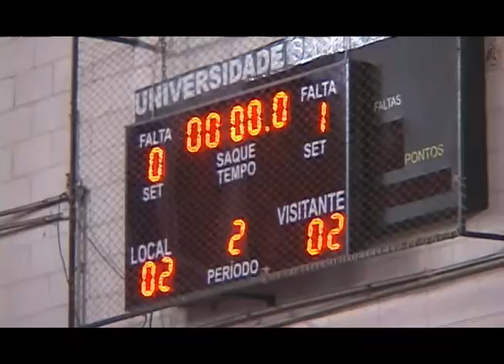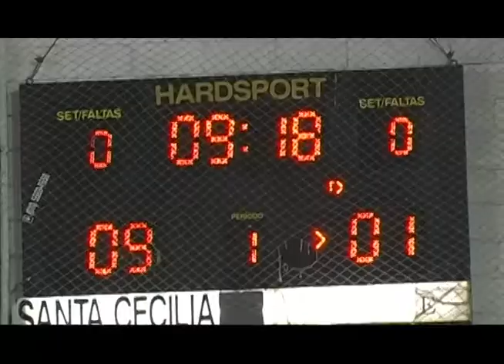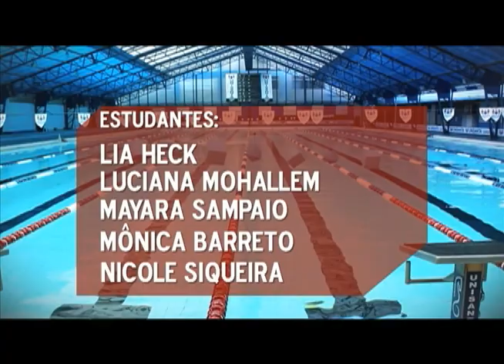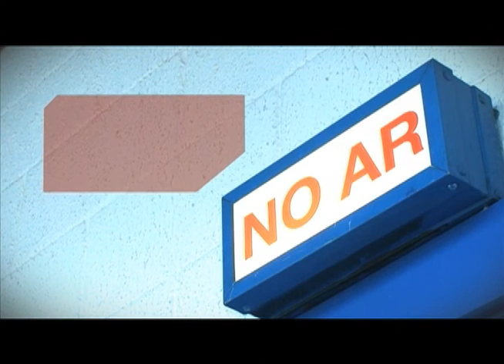Espaço Unisanta - 17 de maio de 2012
No Espaço Unisanta de hoje você confere mais um "Momento dos Jogos". As partidas de ontem foram de handebol, futsal e futebol society.